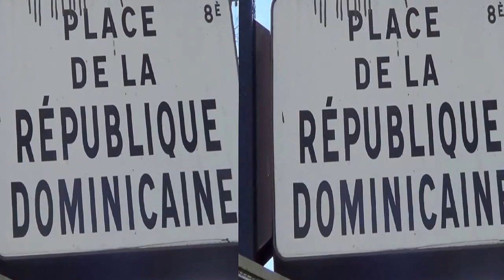ofrenda a la bandera place de la republica dominicana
Fichier vidéo partagé de pcpc2724.realisation evaristo peguero rosario